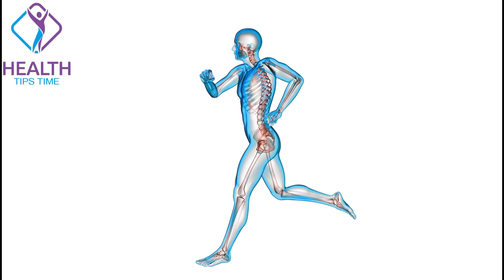Nem Garam Pani Peene Ke Fayde || Garam Pani Pene Ke Fawaid || Health Tips in Urdu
↪►► What Are the Benefits of Drinking Hot Water?

Drinking water, hot or cold, keeps your body healthy and hydrated.

Some people claim that hot water specifically can help improve digestion, relieve congestion, and even promote relaxation, compared with drinking cold water.

Most health benefits of hot water are based on anecdotal reports, as there’s little scientific research in this area. That said, many people feel benefits from this remedy, especially first thing in the morning or right before bed.